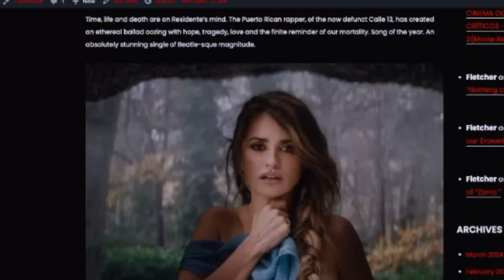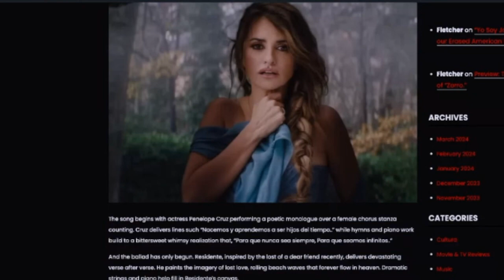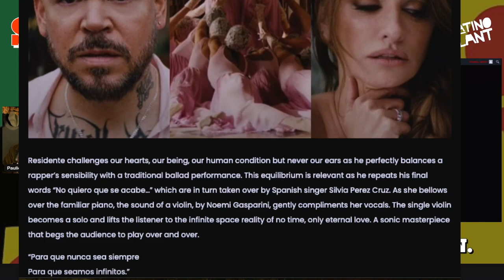Residente's Ethereal Ballad & Penelope Cruz: A Breakdown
Is 313 the best song of the year so far? Paulie reads from his article